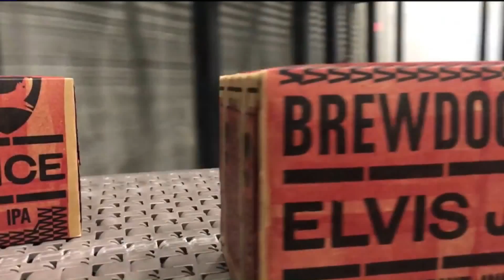FOX 2 9AM DAS BEVO AND ELVIS FOR VALENTINES DAY